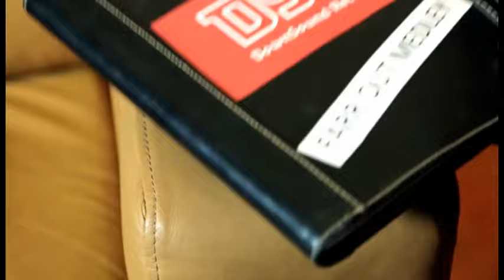Most Requested Flex (Videos)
Flex - Top 30 Dancehall Singles (2016) Vol.11 [Music Videos]
Count Down [Chart Hits] Chapter 01 of 04

[01 - Farr-Out Riddim Medley]-
[Chi Cheng Cheng - Wah Dat Aguh]_
[Harry Toddler - Use To]_
[Ishawna - Long Finger Nail]_
[Vybz Kartel - How Mi Grow]_
[02.Alkaline - Champion Boy]_
[03.Savage - Culu Culu]_
[04.Devin Di Dakta - Rrr Bam Bi Deng Deng]_
[05.Strip Club Riddim Medley]-
[Dane Ray - Top Jockey]_
[Charley Black ft. Press Kay - Come Fi Di Knockaz]_
[06.Tiana ft. Vybz Kartel - Think Bout Me]
[07.Pretty Kitti - Wine Up]
[08.Radijah - Thoi Wine]_[to be continue]_

this is chapter 01 of 04
please note that this video mix have four (4) chapter complete...
and is for promotional use only, bookings, parties & mixes,
facebook, messenger, whatsapp, viber, imo and
visit us @...
Midtown Motel 164a Front Street Philipsburg St.Maarten
for top (HD_BLU-RAY_DVD_VIDEOS) best quality @ unbeatable prices with a professional unique services!

We also rented cars, daily=$35 / weekly=$175 / monthly=$650
and special unique fold-up bikes for $25 daily.